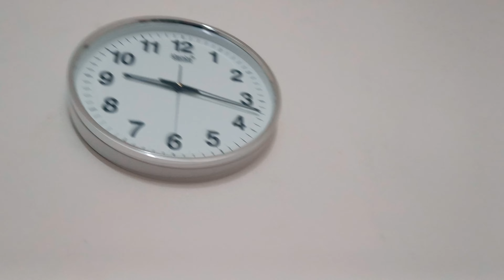vlog #122 zindagi बदलाव मांगती है